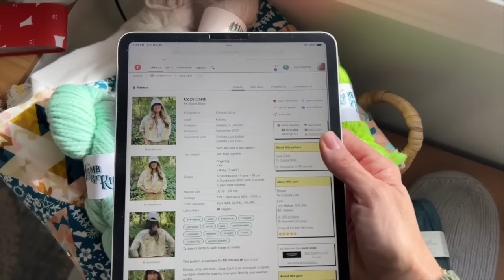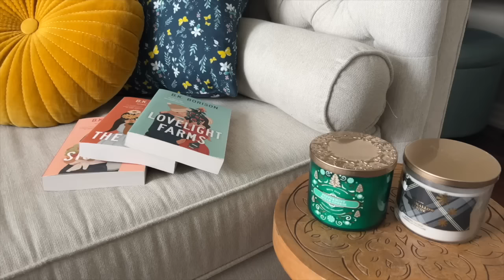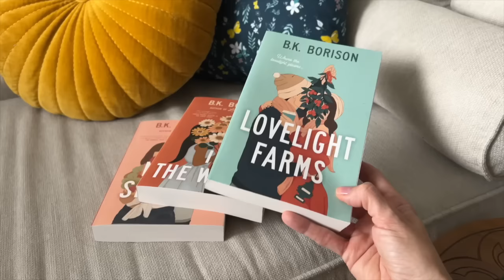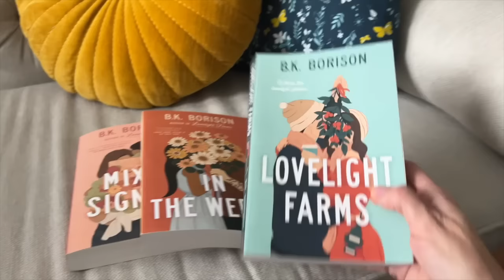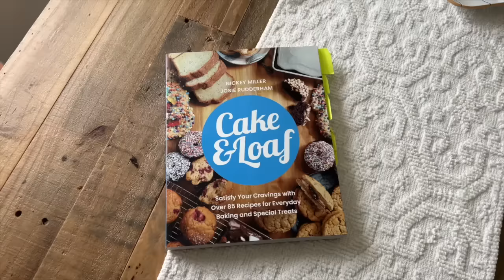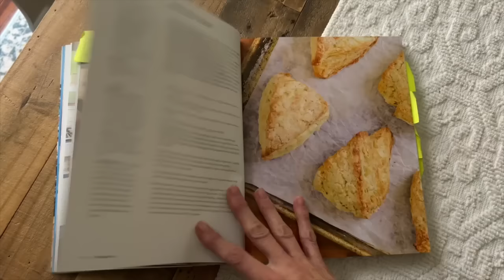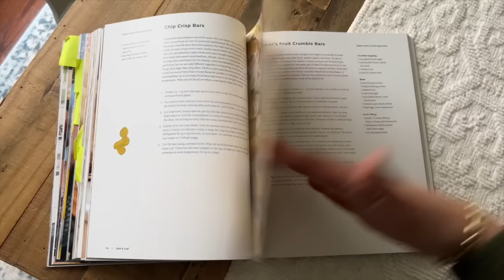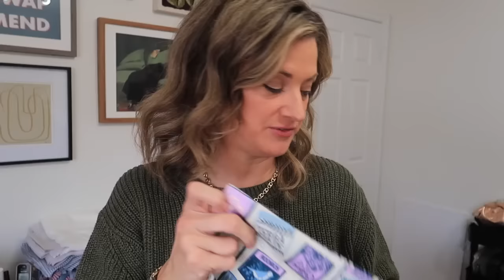by the lakeside :: back to knitting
Hello and welcome to another by the lakeside vlog where I share some current knitting updates and favourite things.

More Leather items and Project Bags will be coming to the shop soon!

You can find a link to some of my favourite kitchen items, books (and other things) here: